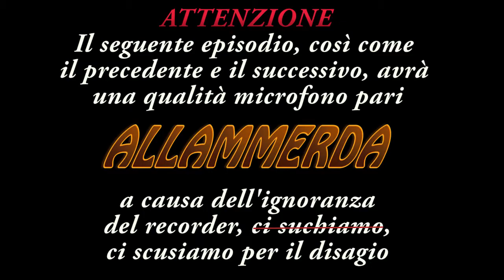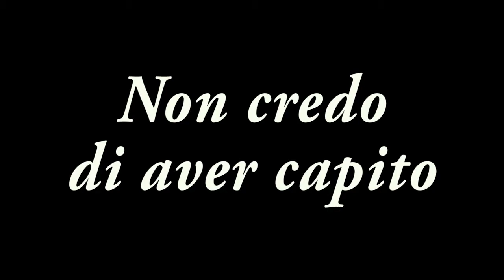The Crew Beta Gameplay - Freeman, is that you?!? #02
▂ ▃ ▄ ▅ ▆ ▇ █ LEGGI SOTTO █ ▇ ▆ ▅ ▄ ▃ ▂

Facce sconcertanti!